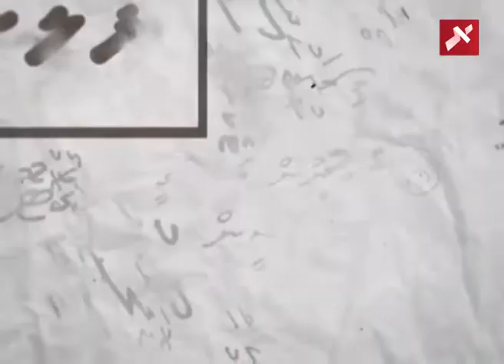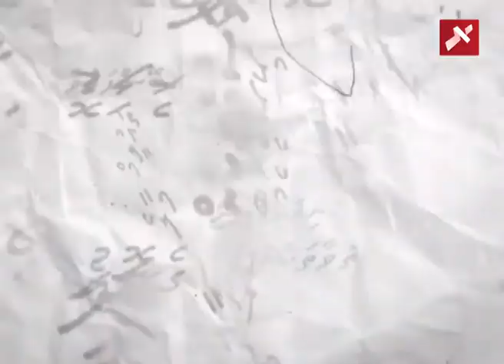Rozaina Adam & Ibrahim Shareef Interview with Raajjetv (Falasuruhi)